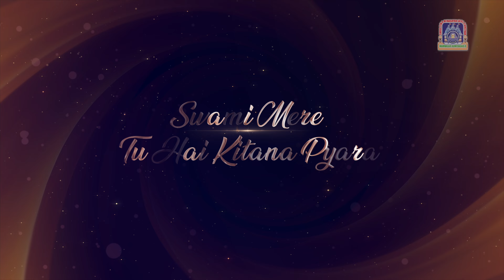Swami Mere Tu Hai Kitana Pyara - Swaminarayan Gadi Kirtan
This compilation of devotional songs was produced in celebration of Shree Swaminarayan Gadi Suvarna Mahotsav, marking fifty years since Gurudev Shree Muktajeevan Swamibapa revealed Shree Swaminarayan Gadi – the eternal throne of the supreme Lord – to the world. Kirtans in this collection were written by Nand Padvi Sants, Sadguru Shree Sarveshwardasji Swami and Kirtibhai Varsani, who also musically directed and produced these kirtans.

Album: Aa Swaminarayan Gadi Chhe
Composer: Kirti Varsani
Singer: Jhanvi Joshi
Lyrics: Kirti Varsani
Mixed & Mastered by - Tanay Gajjer
Wow & Flutter Studio Mumbai